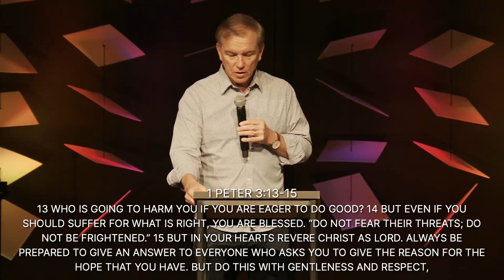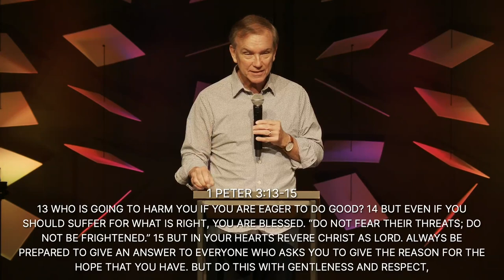Don't Preach to Me